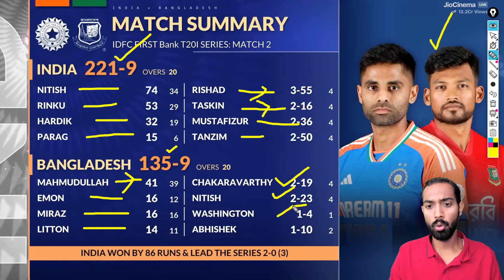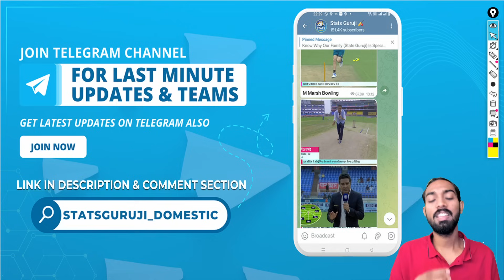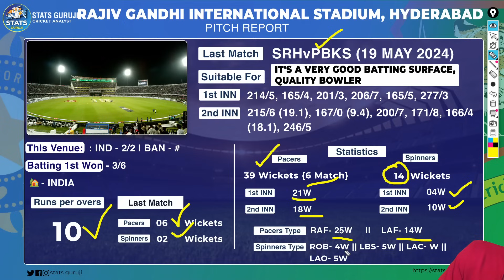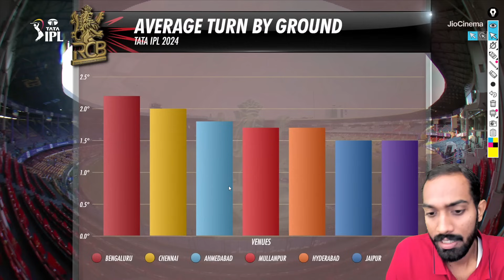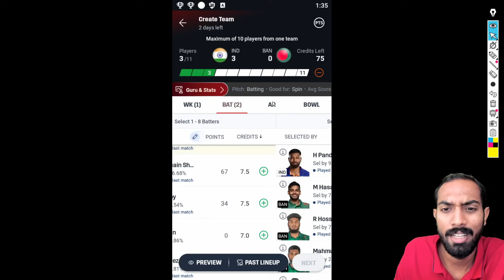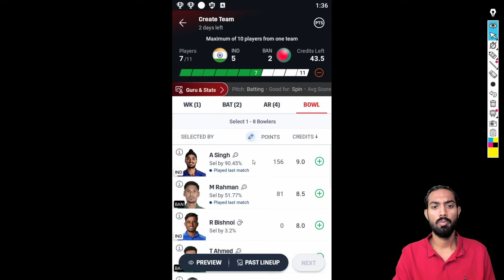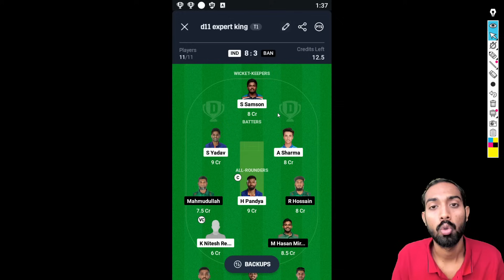IND vs BAN Dream11, IND vs BAN Dream11 Prediction, India vs Bangladesh 3rd T20I Dream11 Prediction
IND vs BAN PITCH Report
IND vs BAN Report

Stats Guruji

1. This analysis is based on my

2. Dream11 takes great care to comply with all central and state legislation in India to ensure that  users are fully protected. Every contest on the platform is carefully designed to comply with applicable statutes and regulations in India.